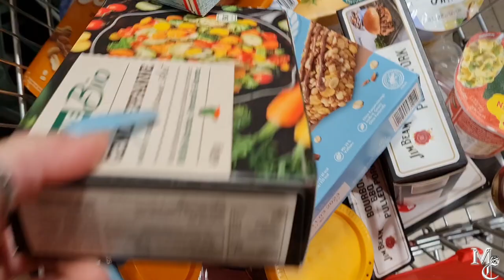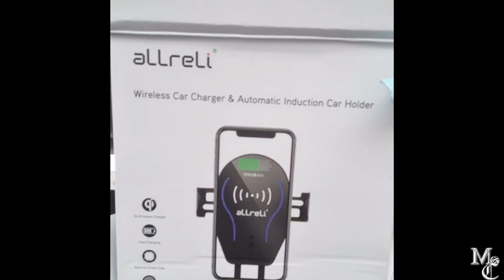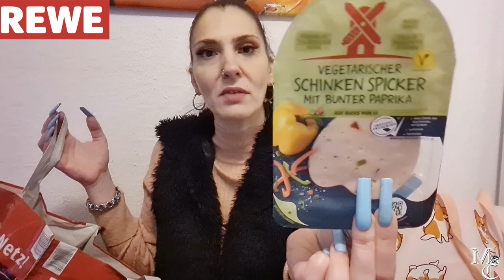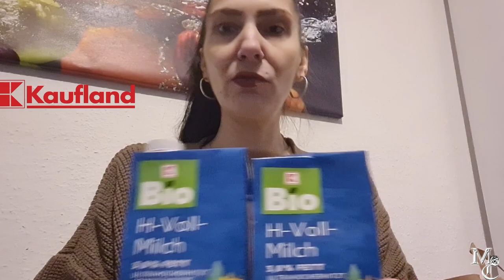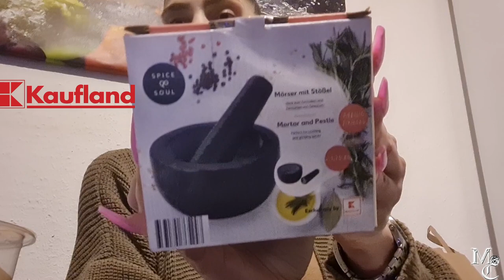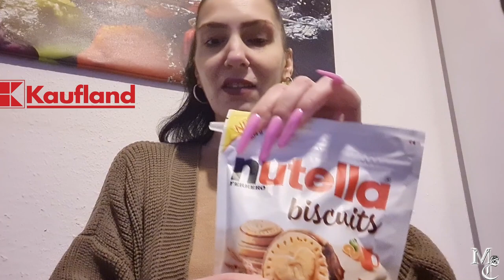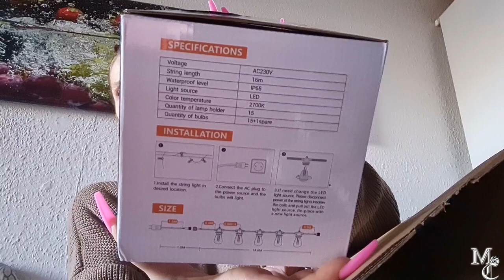WEEKLY VLOG | Meine Große kränkelt- LED Bäumchen versenden | Haul | Quntis Lichter | dm Mini Haul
✋Tachchen , heute gibt es einen zusammengefassten Weekly Vlog , wo ich die Gewinner LED Bäumchen wegbringe und neue Produktpräsentationen unboxe wie die tollen Außenlichterketten von Quntis.com ( unterhalb ) Natürlich geht es auch nicht ohne Einkäufe zeigen , ich war bei Rewe und Kaufland , welche super Angebote hatten - auch Küchenutensilien im Angebot aktuell. Mich erreichte noch ein Ü-Paket von der lieben Minka mit Kosmetik , was wir dann auch noch abgeholt haben :) Und einen kleinen dm Haul - mit dem Alltag der sonst noch ansteht.

📌 PR/Geschäftsanfragen unter:
▶Instagram Miranda Carat
📌✉️  *PACKSTATION*
Miranda (nur Miranda)
Packstation 499
Postnummer 21163930
12205 Berlin